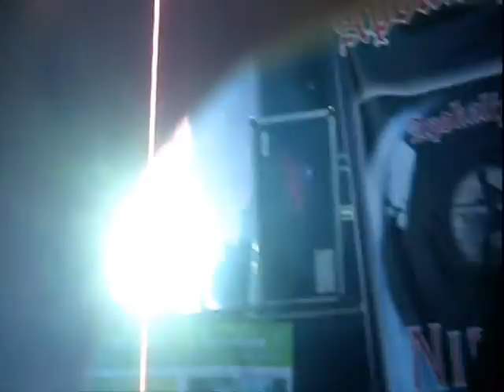VideoTV odcinek 15 Wołów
Masz filmiki związane z zespołem Video daj nam znać na maila